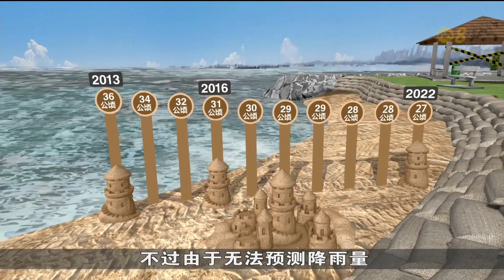未来若出现极端雨量现象 本地饮水供应将受影响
樟宜气象中心的数据显示，我国过去30年的平均温度每十年都加倍上升。